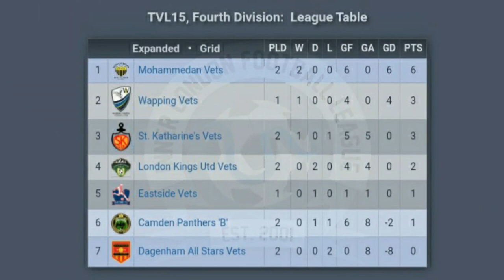MOHAMMEDAN VETS vs DAGENHAM ALL STARS- ILFL VETS 7S LEAGUE- 21 MAY 2021